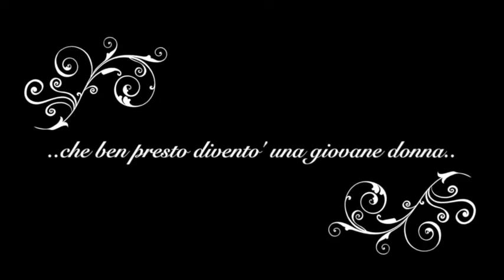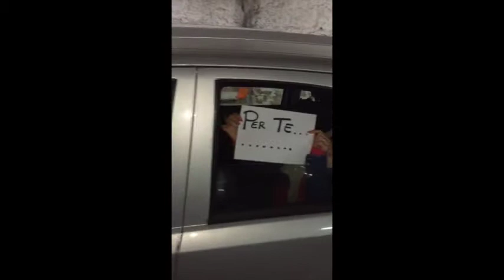Buon Compleanno Roberta Sorrentino D'afflitto!!